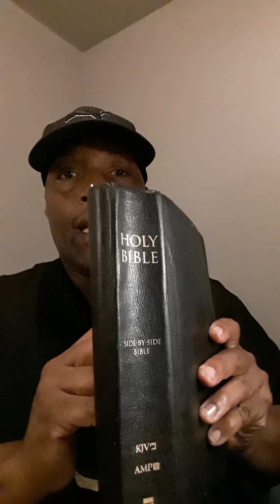THE CUP OF TREMBLING: FURNACE OF AFFLICTION: TESTIMONY OF SASSIE!!!